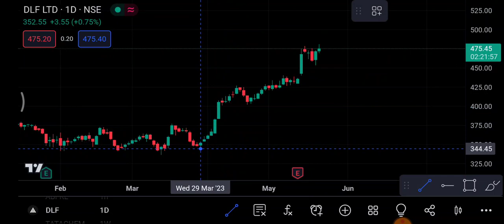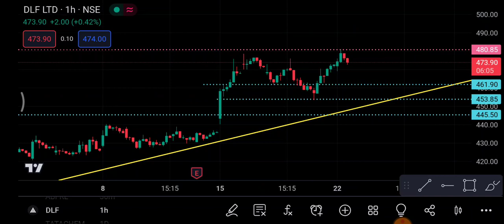DLF Share 23 May | DLF Share latest news | DLF Share price today news